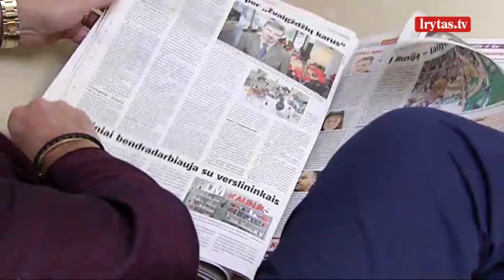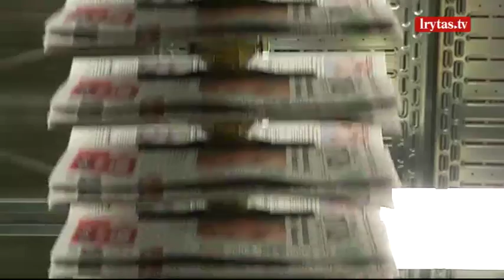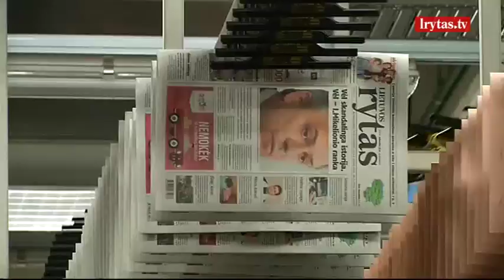Rimvydas Valatka: „valstiečius“ turėtų vertinti psichiatrai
„Valstiečiai“ Seime registravo įstatymo pataisą, kuria norima įpareigoti žiniasklaidą skelbti geras žinias. Jų esą turi būti ne mažiau kaip pusė viso turinio. Taip „valstiečiai“ nori pagerinti valdžios įvaizdį visuomenės akyse – esą gyventojai, girdėdami politikų kritiką žiniasklaidoje, nusivilia ir valdžia, ir pačia valstybe.